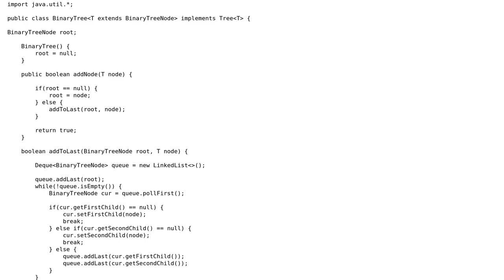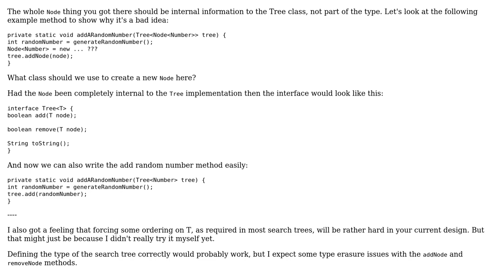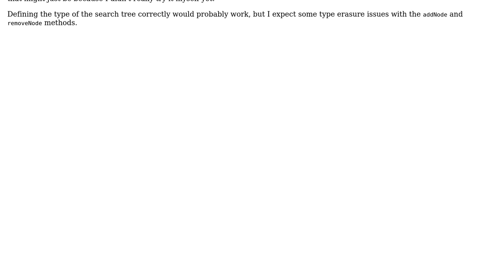Code Review: Object oriented design for a Tree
With thanks & praise to God, and with thanks to the many people who have made this project possible! | Content (except music & images) licensed under CC BY-SA | Music | Images & others | With thanks to user Varun Raval user Imus and the Stack Exchange Network Trademarks are property of their respective owners. You are responsible for your own actions.